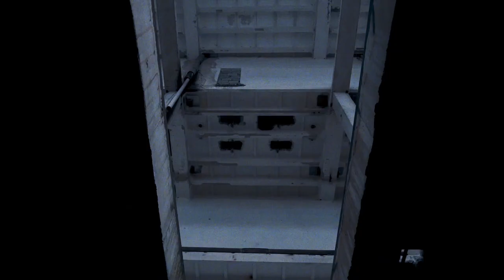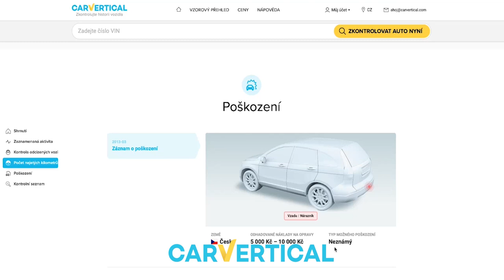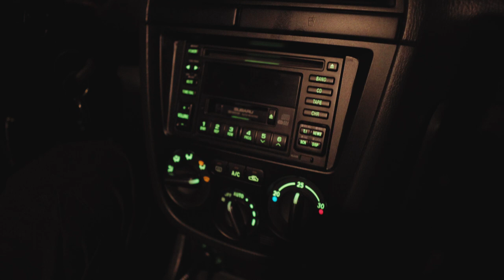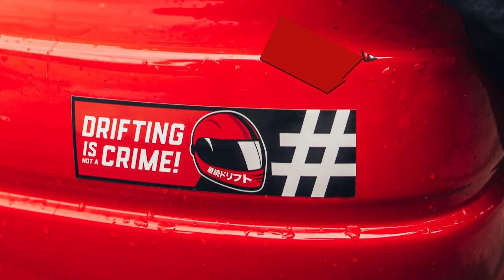EVO už zase jede! | Co se stalo? | Onboard | Leak nových produktů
Bylo vytvořeno za pomocí notebooků 𝗔𝘀𝘂𝘀 𝗥𝗢𝗚 𝙎𝙩𝙧𝙞𝙭 a 𝘚𝘵𝘶𝘥𝘪𝘰𝗕𝗼𝗼𝗸 - Děkujeme!